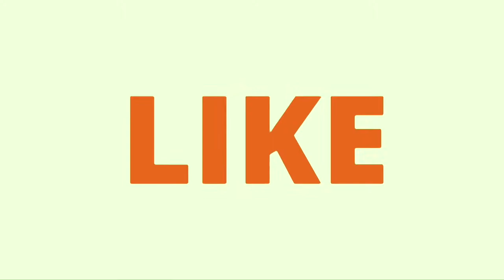రాజధాని రైతుల పోరాటం అమరావతి ఉద్యమభేరి @500 రోజులు | Save Capital Amaravati| Telugu Otv News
. Vlogs TrendingTeluguVlogs KANDULARAVIKUMAR Hi Friends my youtube channel TrendingVlogs , i love to travel a lot, making videos is my passion, so I will upload my travel vlogs,my experiences during my journey, daily vlogs.

Vlogs TrendingTeluguVlogs KANDULARAVIKUMAR Hi Friends my youtube channel lifestyle TrendingVlogs , i love to travelvideos cookingvideos a lot, makingvideos is my passion, so I will upload my travel vlogs,my experiences during my journey, daily vlogs..

హాయ్ ఫ్రెండ్స్ అందరికి నమస్కారం, నేను ఈ trending logo      యూట్యూబ్ ద్వారా మీ గ్రామాలలోని విశేషాలు మరియు విశిష్టమైన,వింతైన ఆలయాల గురించి మరియు ప్రజలకు ఎంతో ఉపయోగపడే పల్లెలు పట్టణం అని తేడా లేకుండా ప్రతి విషయం ప్రతి తెలంగాణ ,ఆంధ్ర లేటెస్ట్  న్యూస్ ,వంటలు ,ట్రావెలింగ్ వీడియోస్ ,లైఫ్ స్టైల్స్ ,ఎంటర్టైన్మెంట్ ,   చరిత్రను ఈ యూట్యూబ్ ఛానల్ ద్వారా మీముందుకు తీసుకు వస్తున్నాము.. మీరు చేయవలసింది మా ఛానల్ ని subscribe చేసుకోండి

52. Certain acts not to be infringement of copyright.— (1) The following acts shall not constitute an infringement of copyright, namely,— 4[(a) a fair dealing with any work, not being a computer programme, for the purposes of—
As per this criticism or review, whether of that work or of any other work; will not be considered infringement of copy right. Most of the work in this channel namely ShivaShakthi are works of criticism or review.